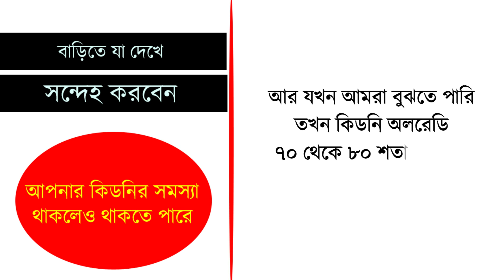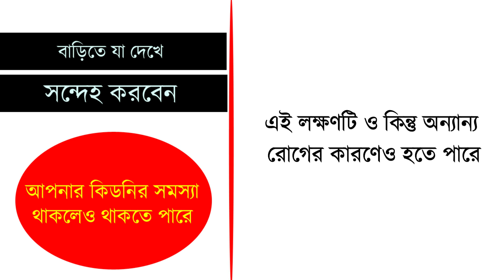কিডনির সমস্যা হলে কিভাবে বুঝব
কিডনির সমস্যা হলে কি কি হয়